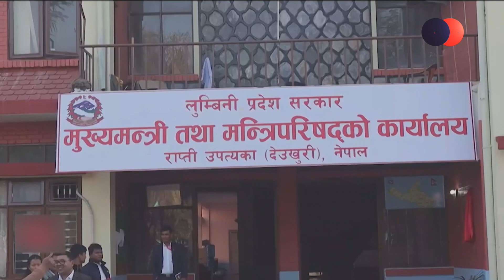सङ्घीय सरकारको आलोपालो नेतृत्वको रोग प्रदेशमा पनि सर्‍यो